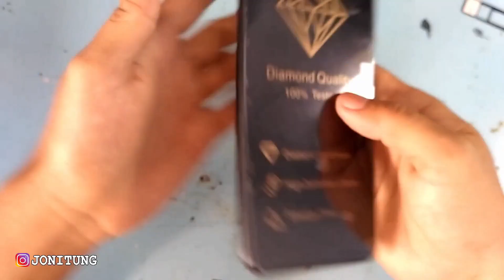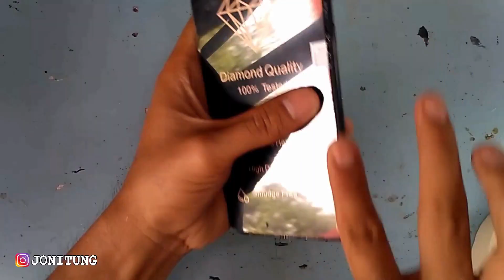Tutorial Ganti LCD TOUCHSCREEN HP Samsung M21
Beli Sparepart Di Shopee Untuk Project Ganti LCD TOUCHSCREEN HP VIVO V20 SE Dan SAMSUNG M21